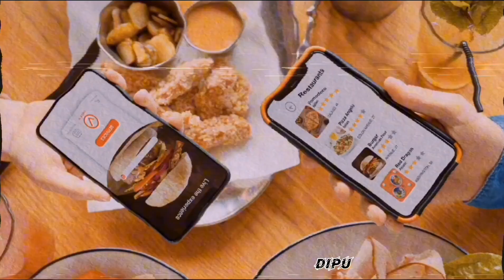R.G.Kor Hospital 🏥 .. ঠিক কি হয়ে ছিলো ...? সেই রাতের বেলা